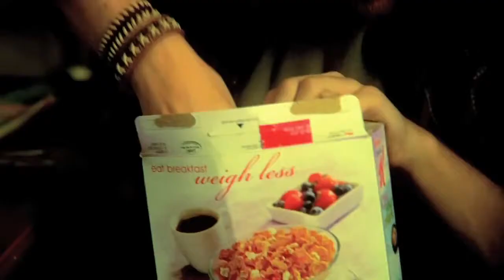Pinching Penny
You Know How A Kidnapping Works, Don't You?
(Crime Thriller, 104 minutes, R-rated)

Pinching Penny is the story of Alex (Steven Molony), a British small-time crook trapped in the town of Fargo, North Dakota, where his compulsive spending addiction spirals out of control and sends him on an absurd crime spree. Together with his dim-witted Scottish pal Murphy (Timothy J. Meyer), Alex tries to support his habit with robberies and home invasions, until one ill-fated caper brings them face-to-face with Teddi (Ginny Glaser), a femme fatale who can get Murphy to do anything she wants. It’s Teddi’s idea to up the boys’ game to kidnapping. But when the trio tries to ransom Penny, a rich attorney’s feisty daughter (Lauren J. Wertz), you just know that, as Alex says, “This will not end well.”
Acclaimed by critics as a “punch to the gut crime caper,” Pinching Penny is a fast-paced crime thriller that takes you on a dizzying roller coaster ride of danger, compulsion and depravity. The unapologetic debut film of 22-year-old writer/director Dan Glaser, Pinching Penny has been compared to early works by Quentin Tarantino and the Coen brothers, and is destined to become a cult classic.